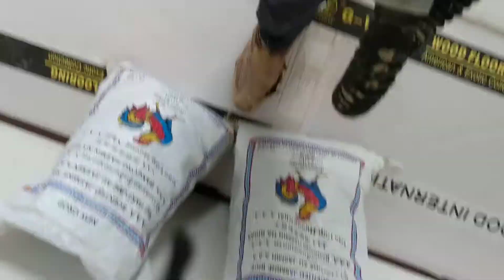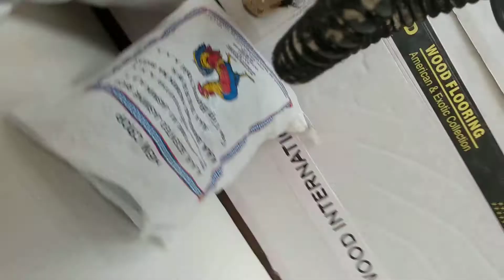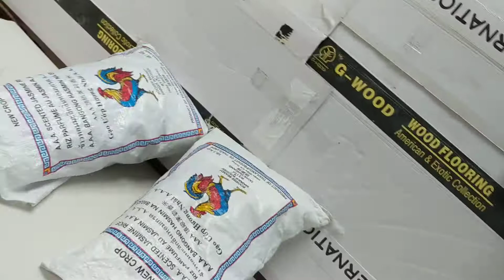CheetahDundeePalangeIrani is 100% not like father: (137wins) vs fajer(97wins)